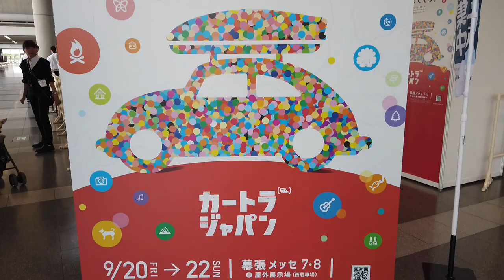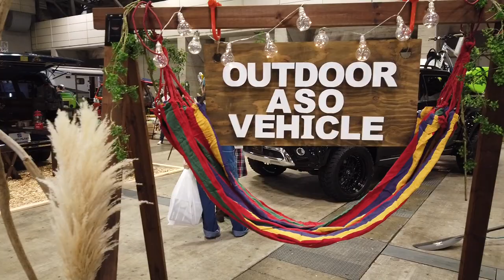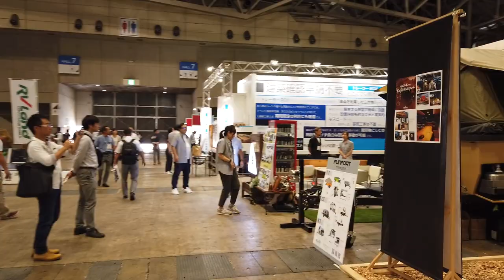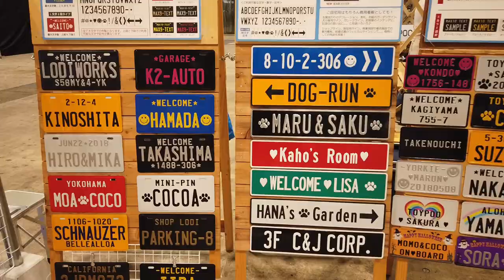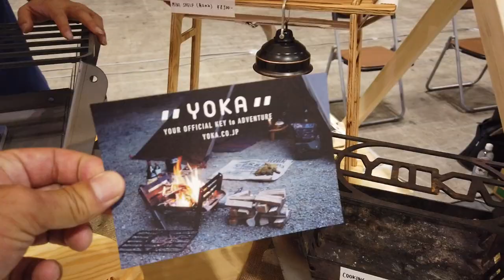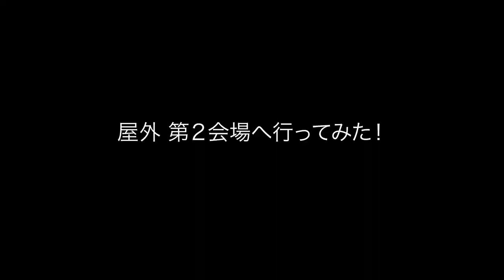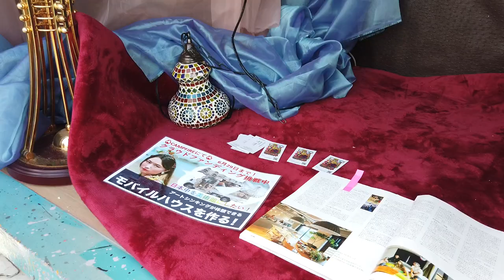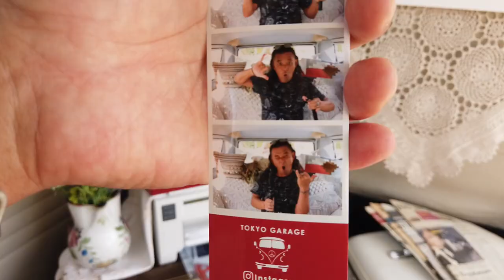【カートラジャパン2019】テンネンパーマ初日に参戦！たくさんの有名人な方々とトークしてきちゃいました！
今年で２回目の開催となる「カートラジャパン2019」に行ってきました！
ずっと会いたかったCarstay 宮下さん、YURIEさん、すーさんとたっくさんお話しできて大満ぞくでした。
そして今日、初めてお会いした尾和恵美加さんのVANLIFEアートに
ものすごくインスパイアされました！！
クルマの自由と可能性がさらに開かれるそんなイベントだよここ！

★人気の動画リストはこちら